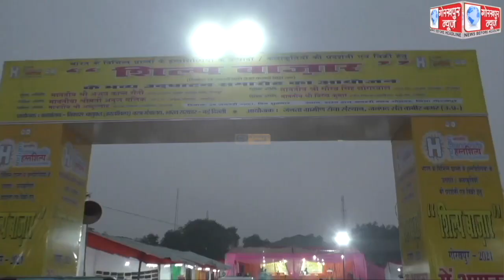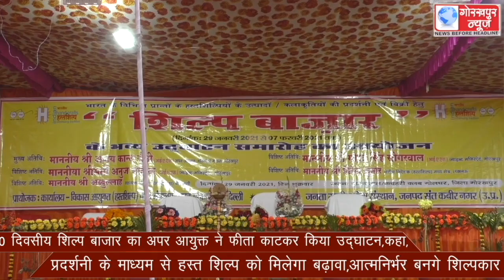10 दिवसीय शिल्प बाजार का अपर आयुक्त ने फीता काटकर किया उद्घाटन,कहा, प्रदर्शनी के माध्यम से हस्त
10 दिवसीय शिल्प बाजार का अपर आयुक्त ने फीता काटकर किया उद्घाटन,कहा, प्रदर्शनी के माध्यम से हस्त शिल्प को मिलेगा बढ़ावा,आत्मनिर्भर बनगे शिल्पकार